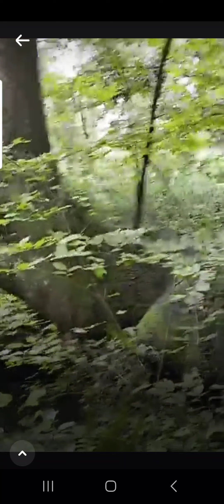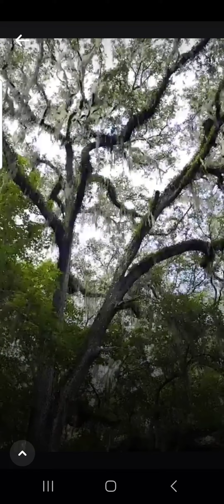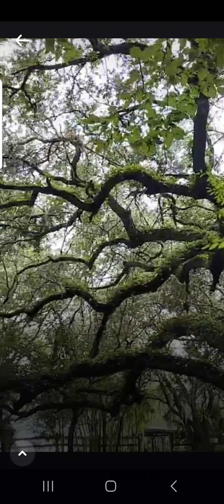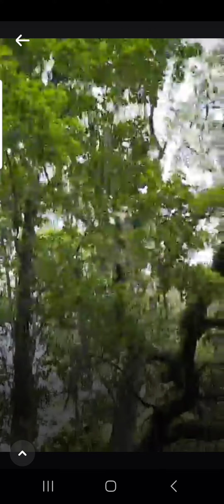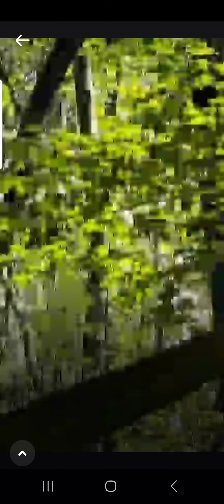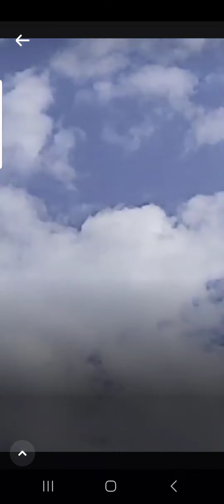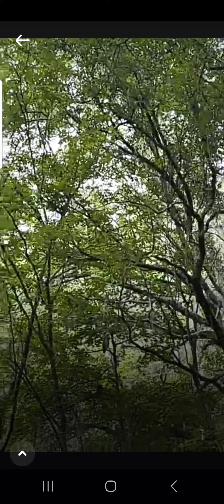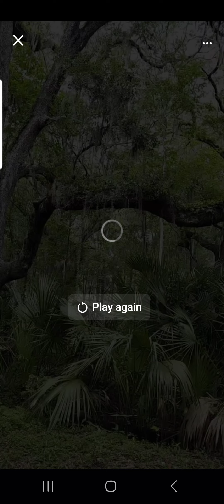Scott's Hole via Fb Live